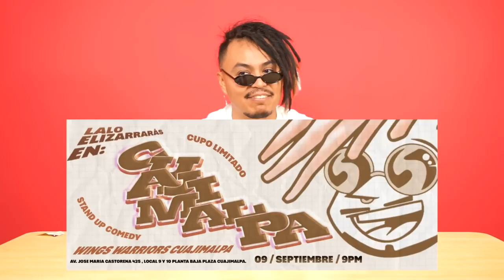INDÍGENA PRUEBA DULCES SUIZOS - Lalo Elizarrarás.